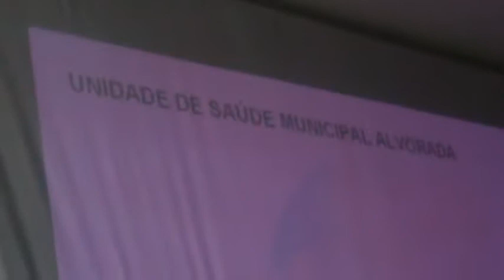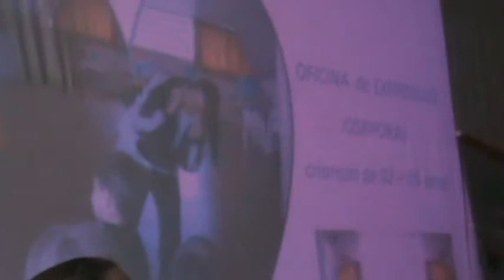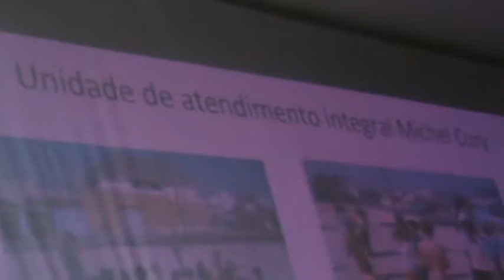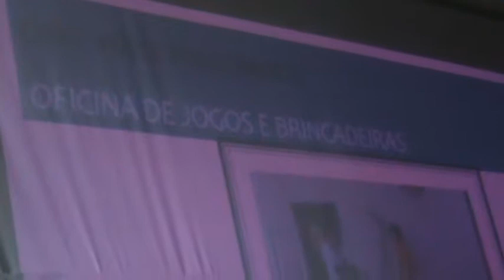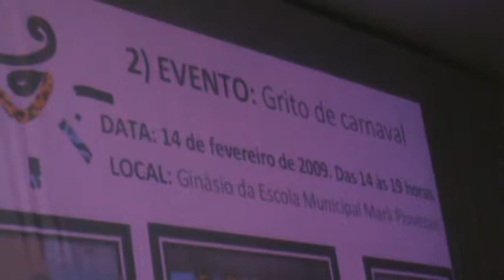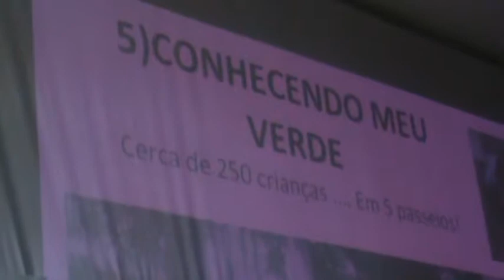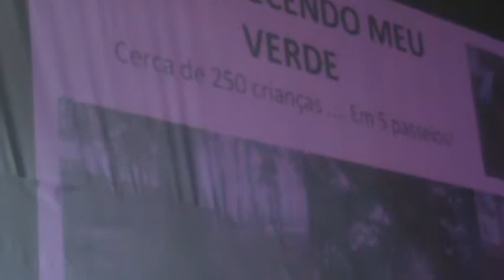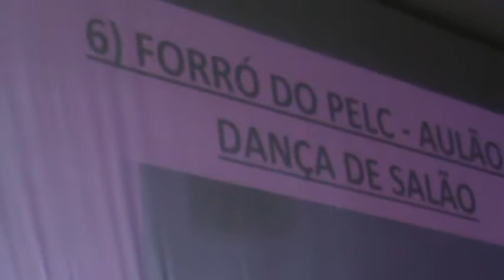M2U00827. Aline apresentando atividades do PELC em 2009